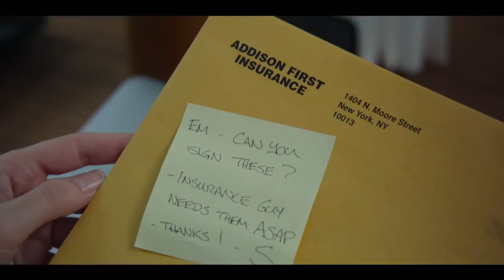UM PEQUENO FAVOR | Trailer Dublado do thriller com Blake Lively e Anna Kendrick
Um Pequeno Favor | Trailer 3 Oficial Dublado

um filme de Paul Feig
com Blake Lively, Anna Kendrick e Henry Golding

Quando a “nova amiga” de Stephanie (Anna Kendrick) pede para ela pegar seu filho na escola e depois desaparece misteriosamente, Stephanie procura descobrir a verdade por trás do súbito desaparecimento de Emily (Blake Lively). Stephanie é acompanhada pelo marido de Emily, Sean (Henry Golding) neste thriller cheio de reviravoltas e traições, segredos e revelações, amor e lealdade, assassinato e vingança.